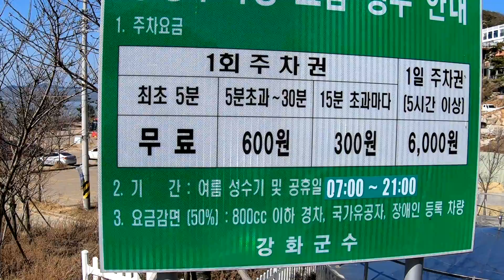캠핑STORY(제18화) 투덜이TV 무료캠핑장. 해변캠핑. 강화군 석모도 민머루 해수욕장. 부부캠핑.석모대교 건너면 갈수 있어요/ 노지캠핑 같은 해변캠핑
강화군 석모도 민머루 해수욕장 캠핑 다녀왔어요~ 석모대교 건너서 차로 갈수 있답니다^^ 바다도 깨끗하고 민머루 해변도 너무 깨끗하네요^^
아직은 바닷바람이 제법 차갑습니다 ~